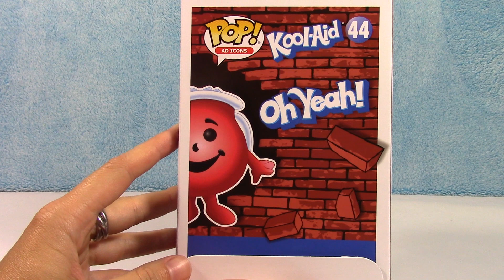Funko POP! Ad Icons Red Kool-Aid Man Unboxing Review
Oh Yeaaaahhhhhh!!!  This video features the Funko POP Ad Icon figure of The Kool-Aid Man.
He's so cute!!  What was your favorite flavor of Kool-Aid?